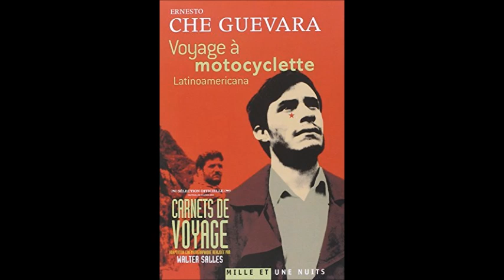MOTORCYCLE DIARIES movie music